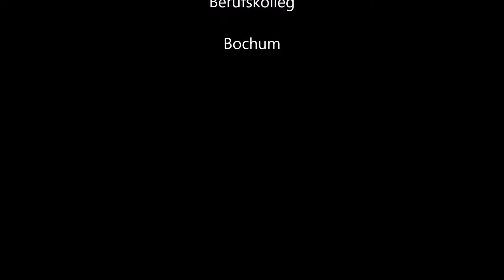Klaus-Steilmann-Berufskolleg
Für die Internetseite der Schule angefertig.